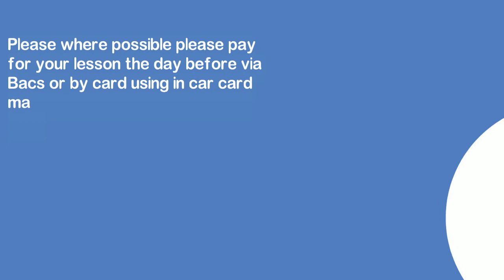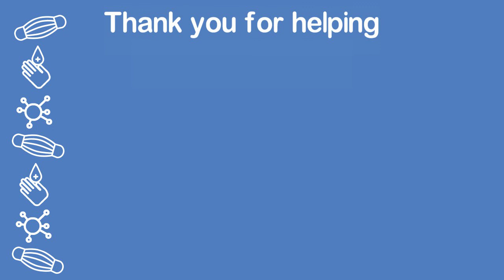Stay Safe With Turning Point Driving School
Janna Campbell
Turning Point Driving School
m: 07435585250